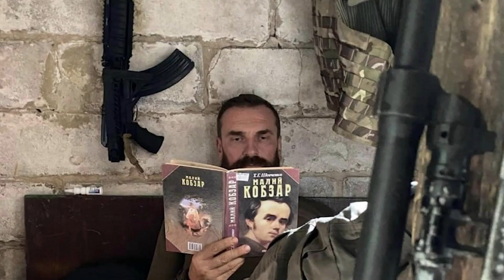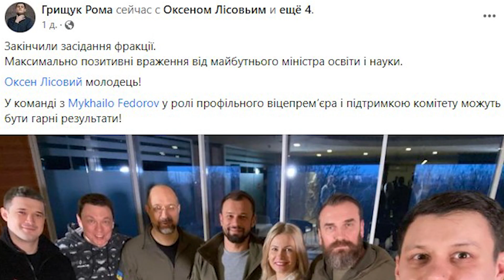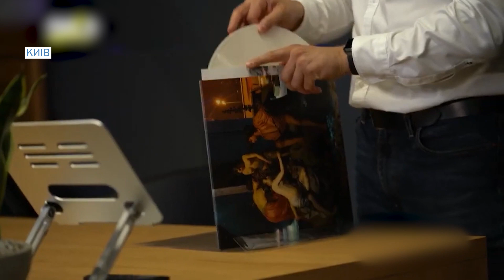Кадрові зміни в Уряді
Зміни в урядових кріслах. Заяви на звільнення написали одразу троє міністрів: Сергій Шкарлет, Павло Рябікін та Михайло Федоров. Репутацію частини з них важко назвати бездоганною. Так, очільника Міносвіти неодноразово звинувачували у плагіаті і необдуманих рішеннях. А Рябікін на міністерську посаду перейшов із корумпованої митниці.